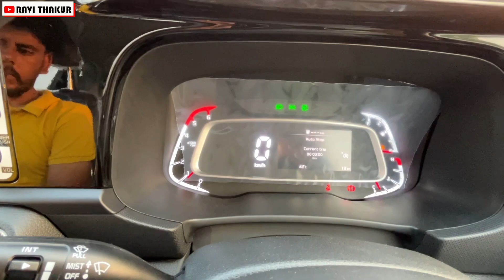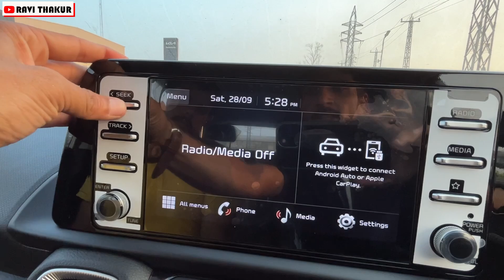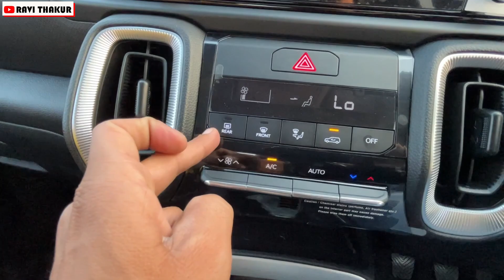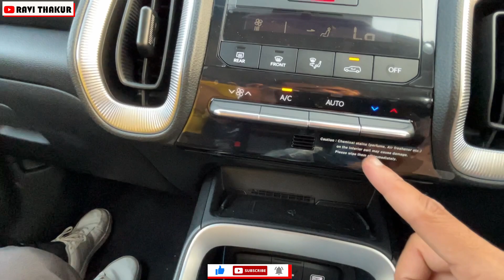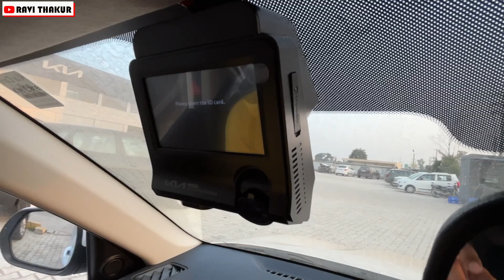Kia Sonet Gravity Diesel | What the Difference ?